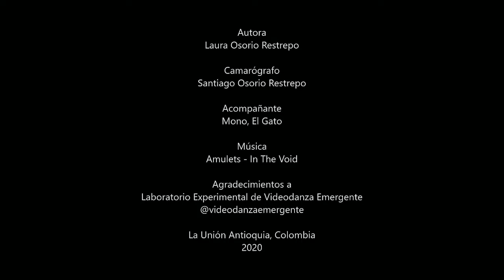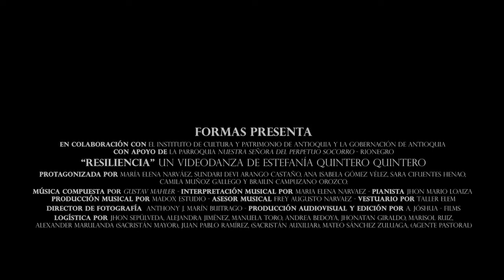Cuerpo y palabra - Celebración Día Internacional de la Danza (29 de abril - día 2)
Conmemoración del Día Internacional de la Danza (29 de abril).

Este espacio de tertulia se abre en el marco de la conmemoración del Día Internacional de la Danza, el cual se celebra el 29 de abril, y que además abre una ventana de oportunidad para el reconocimiento de nuestra trayectoria municipal en esta expresión artística.

📆Programación jueves 29 de abril

🗣💃Escuela de espectadores Cuerpo y palabra

Espacio de formación de públicos con énfasis en Danza que busca propiciar un diálogo entorno a las apuestas estéticas de los artistas bailarines y creadores del municipio y la región. Entre los propósitos de este espacio está la transmisión de saberes a los espectadores favoreciendo el desarrollo de una sensibilidad estética que fortalezca la apreciación y apropiación de esta manifestación cultural. En esta oportunidad la Escuela de espectadores Cuerpo y palabra presentará tres (3) creaciones de videodanza y a sus creadores, en la conversación se relatarán los procesos de investigación, creación y circulación que llevan a cabo estos artistas y sus contenidos. Los invitados a esta charla son Mateo Mejía Marín, artista escénico y creador del videodanza Confinamiento, Laura Osorio Restrepo, psicóloga y creadora del videodanza Fisuras y Sundari Devi Arango Castaño, bailarina del grupo Formas, creadores del videodanza Resiliencia. Yirleny Arbeláez García, docente del área de Danza de la Escuela de Artes y Edwin Correa Álvarez, coordinador de la Línea de Cultura y Territorio de la Escuela de Artes del Instituto, moderarán esta jornada.

Proceso del Municipio El Carmen de Viboral y Instituto de Cultura El Carmen de Viboral